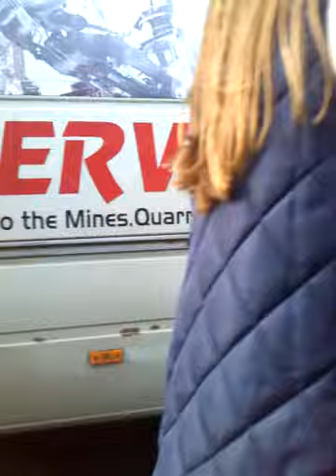Bmx off road